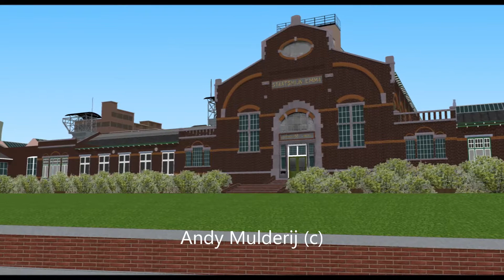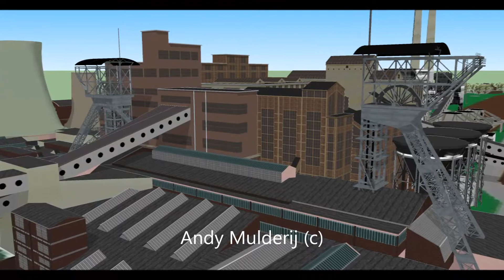Staatsmijn Emma 3D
Nieuwste update Staatsmijn Emma 3D